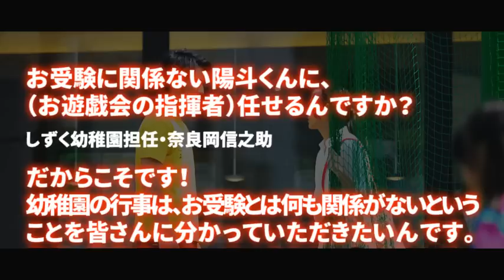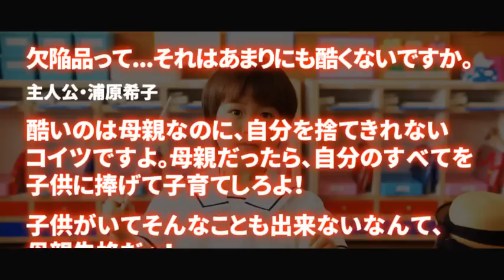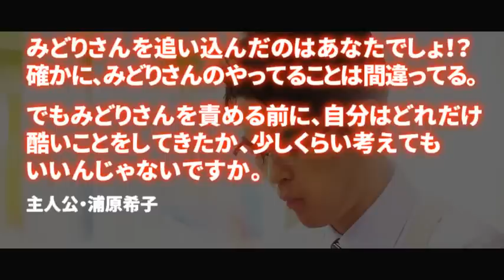マザー・ゲーム～彼女たちの階級～（第６話）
マザー・ゲーム～彼女たちの階級～ (第6話) の名台詞・名言を厳選し、まとめてみました。